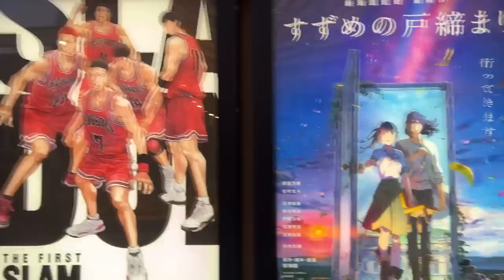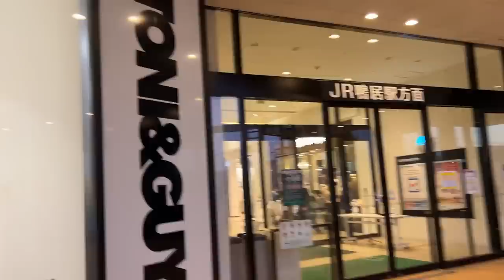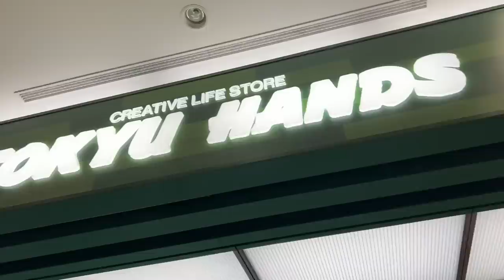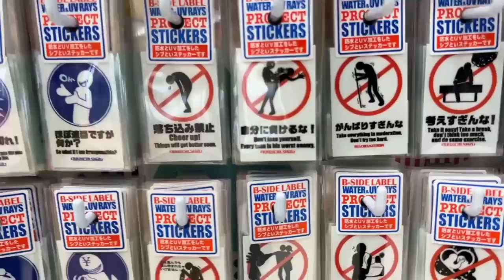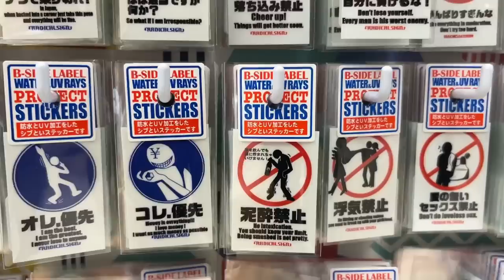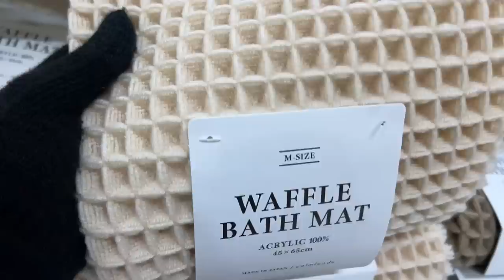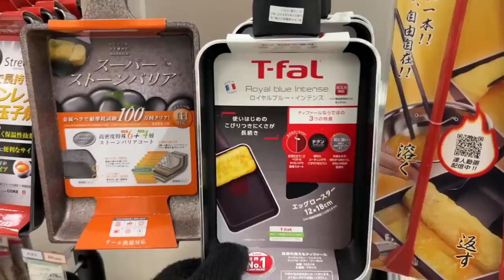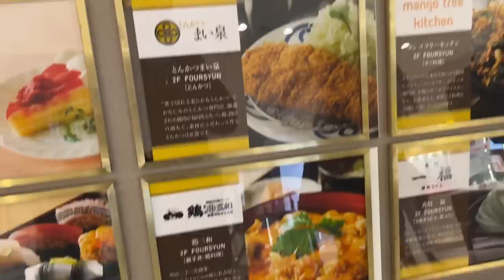Day In The Life. LIVING IN JAPAN! / S4E33